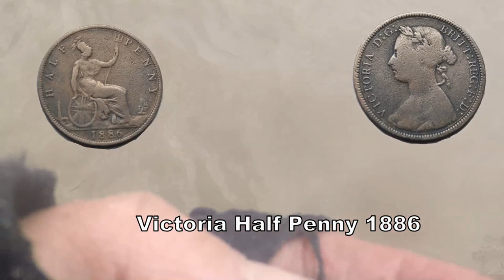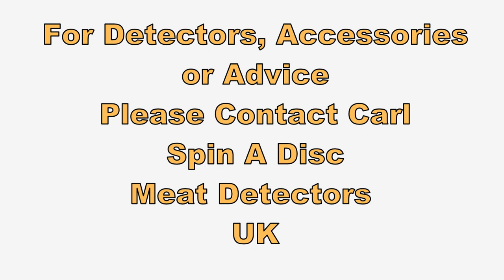Blackpool Beach UK Old Big Silver But You Is The Monarch & What Year Date?